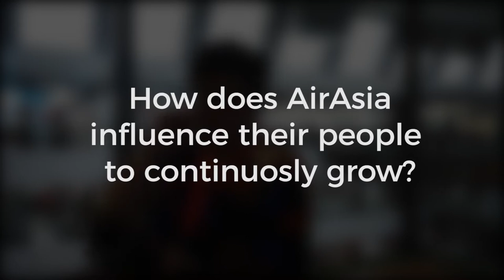FutureLab x AirAsia - Faz Kamaruddin